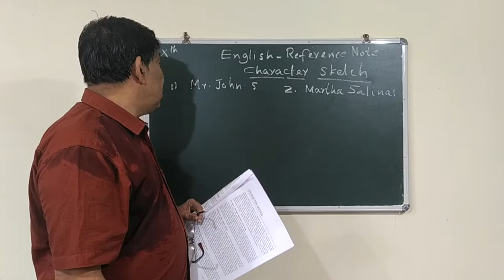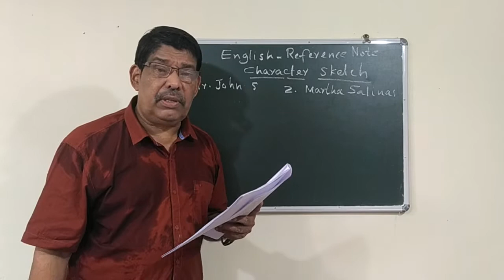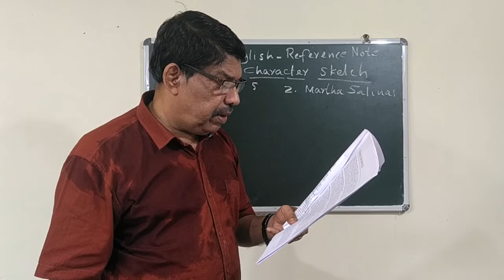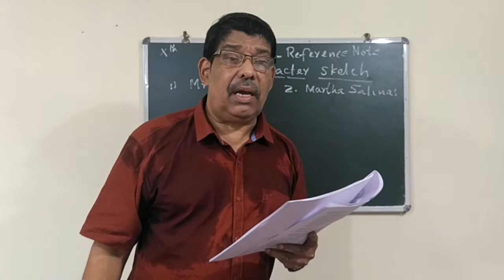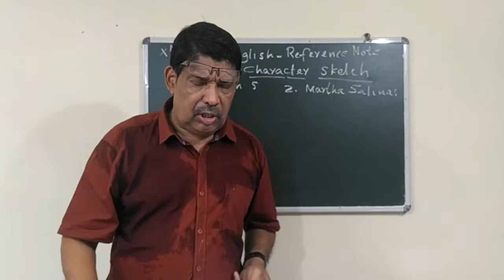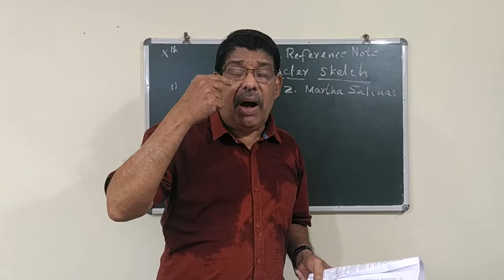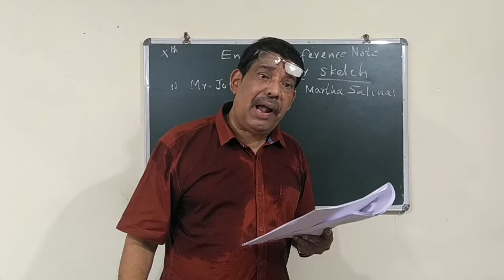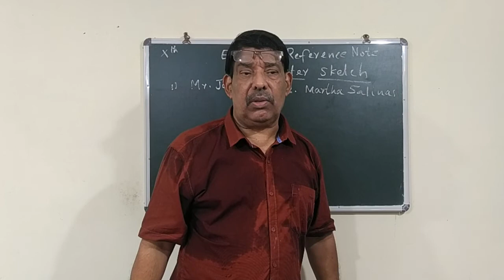A plus study centre/10th English reference note/SASI MASTER